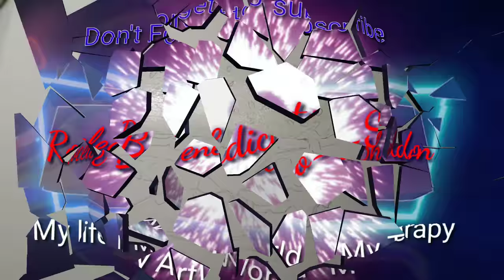WATERCOLOR REALISTIC PAINTING HAMBURGER Day3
Supply list:
Holbein water color
Permanent Red, Permanent Yello Deep, Sap Green, Permamnet Green 1,
Burnt Sienna, Burnt Umbere, ivory Black and Brillian Orange
Gelly Roll Gel Pen
Mechanial Pencil
Brush: Synthetic brush round brush
Paper: Canson Cold Pressed 300gsm

All Materials that i used was not sponsor.. I bought it by myself.

thank you so much for your wonderful support its give me a lot motivation to keep painting and upload more videos